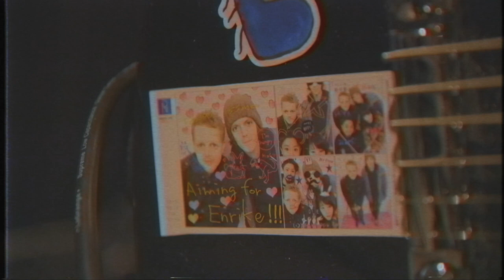Aiming For Enrike - Marion Jones | Rohdos Sessions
MUSIC FOR WORKING OUT TOUR 2020:

22.01 - Trondheim, Tyven (NO)
23.01 - Røros, Ungdommens hus (NO)
24.01 - Oslo, Youngs (NO)
25.01 - Halden, Vannvogna (NO)
30.01 - Sortland, Kulturfabrikken (NO)
31.01 - Moss, House of Foundation (NO)
01.02 - Fredrikstad, St. Croix (NO)

06.02 - Glasgow, Broadcast (UK)
07.02 - Leeds, Wharf Chambers (UK)
08.02 - London, The Victoria (UK)
09.02 - Paris, Le Cirque Electrique (FR)
11.02 - Luxembourg, Rotondes (LU)
12.02 - Diez, Gasthaus Schmidt (DE)
13.02 - Mainz, Schön Schön (DE)
15.02 - Ljubljana, Gala Hala (SI)
16.02 - Zagreb, Kset (HR)
17.02 - Beograd, Atom Akademjia (Serbia)
18.02 - Novi Sad, Dom Kulture (Serbia)
19.02 - Budapest, Durer Kert (HU)
20.02 - Salzburg, Rockhouse (AT)
21.02 - Pilsen Pod Lampou (CZ)
22.02 - Prague, Underdogs (CZ)
23.02 - Wroclaw, D.K. Luksus (PL)
25.02 - Dresden, Scheune (DE)
26.02 - Leipzig, Kulturlounge (DE)
27.02 - Tilburg, Hall of Fame (NL)
29.02 - Haarlem, Patronaat (NL)
01.03 - Liege, La Zone (NL)

04.03 - Bryne, Mellombels (NO)
05.03 - Stavanger, Tou (NO)
06.03 - Kristiansand, Vaktbua (NO)
07.03 - Horten, Artilleriverkstedet (NO)
13.03 - Haugesund, Festiviteten (NO)
14.03 - Porsgrunn, R.I.P (NO)

More dates to be announced

Filmed by Eirik Stordrange and Jørgen Nordby
Edited by Eirik Stordrange
Recorded and mixed by Jonas Rohde-Moe